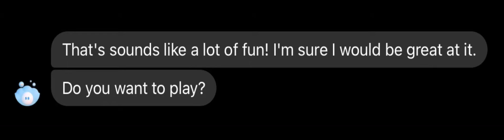November 24, 2022